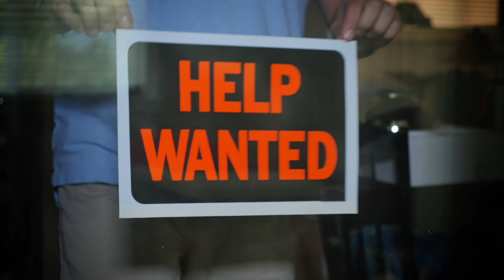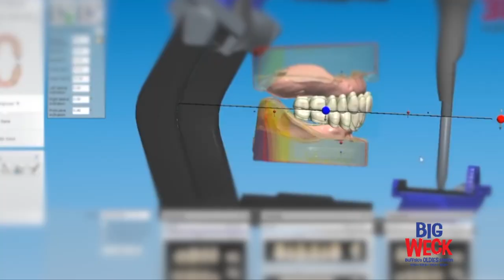Buffalo On The Rise Show 14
Do you cover your mouth, embarrassed about your teeth?  Let Dr. Kaplansky make your holiday smile bright!

Looking to getaway at this time of the year?  Elizabeth Carey from the AAA of Western and Central New York has some travel tips.

Are you gearing up to get a new bike for the New Year? Tom's Pro Bike is here to get you rolling!